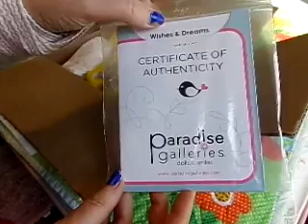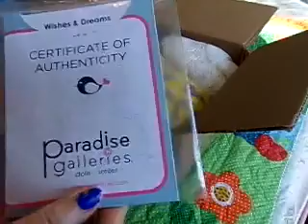The Baby I Won is here come see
Thank you Shawn for allowing me to enter the Drawing..
Shawn's YouTube is
please go check out his channel
She is a Paradise Galleries Baby her name is Wishes and Dreams